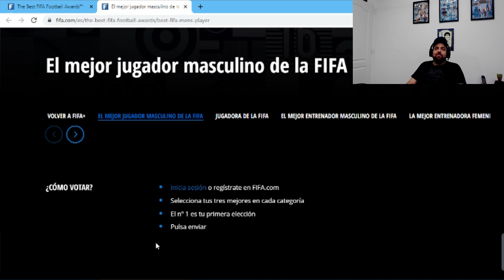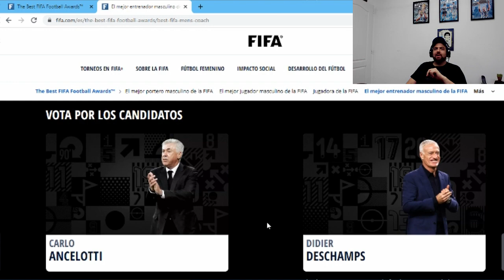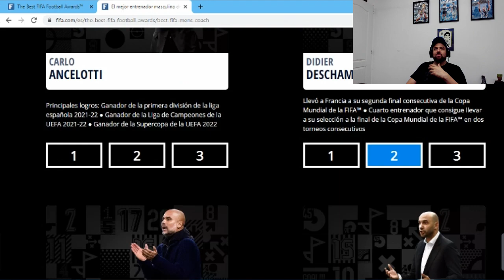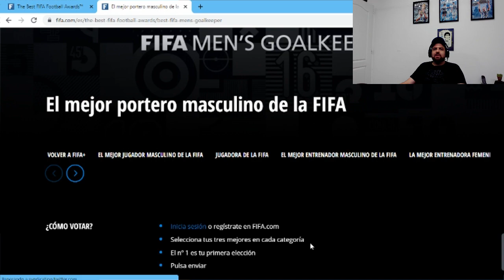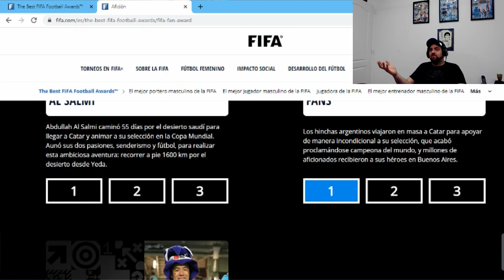COMO HACER LA VOTACION PARA FIFA THE BEST 2022 - TUTORIAL- PUEDO VOTAR A SCALONI MESSI Y AL DIBU?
Hola amigos de Soncor Games, en esta oportunidad les traigo LA VOTACION DE THE BEST DE  SONCOR GAMES.

Repasamos como hacerla y votamos a nuestros preferidos.

***Canales recomendados***